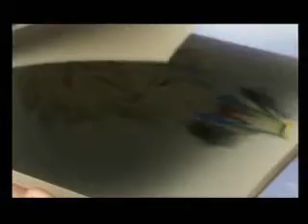Way Back into Love~ SoraXKairi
THIS ONE IS FOR JACKIE! so anyway, like my last music vid this one was more for me than u guys...yeah. from the movie music and lyrics (which was a good movie) and it totally reminded me of sora and kairi so here it is!